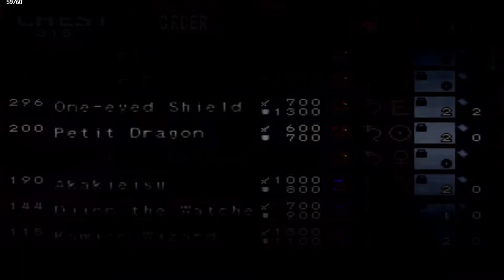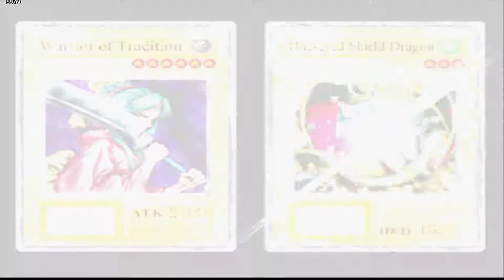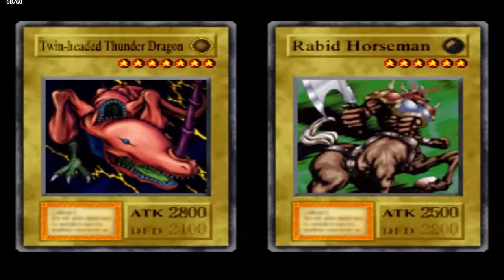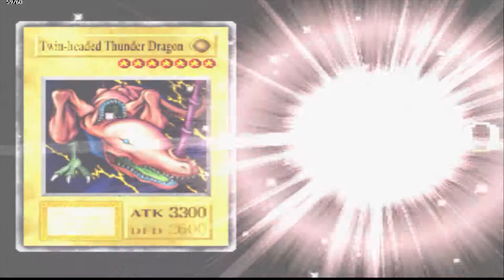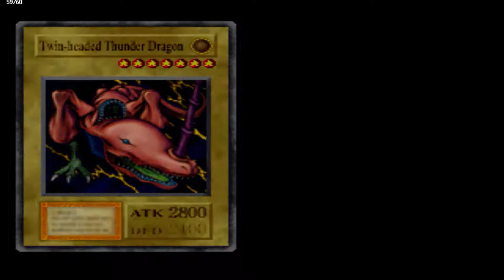Yu-Gi-Oh! Forbidden Memories - #05 - Farmando cartas VS Meadow Mage